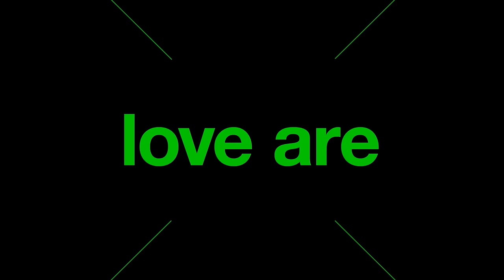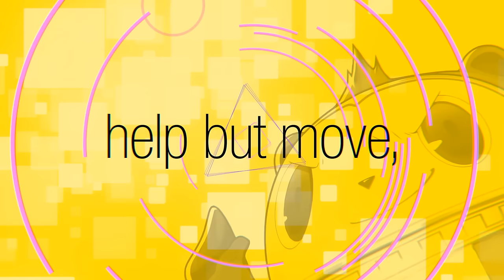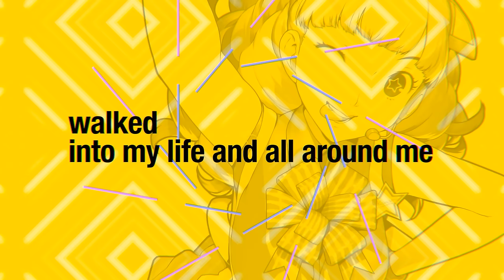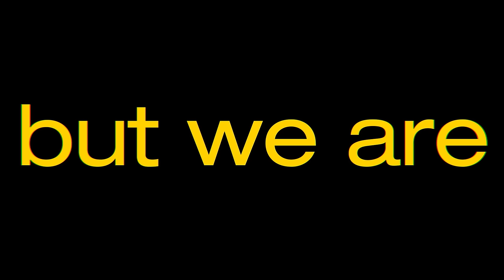Persona 4: Dancing All Night - DANCE! Lyric Video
Persona 4: Dancing All Night will be available Fall 2015 in the Americas on PlayStation Vita.